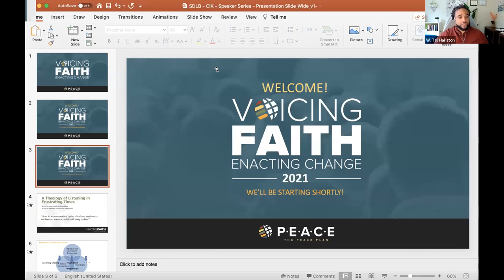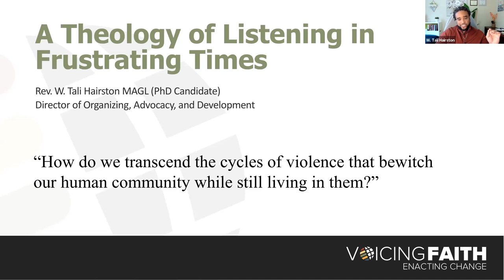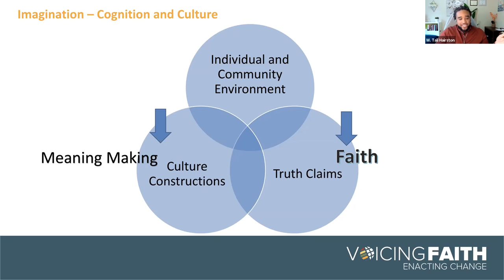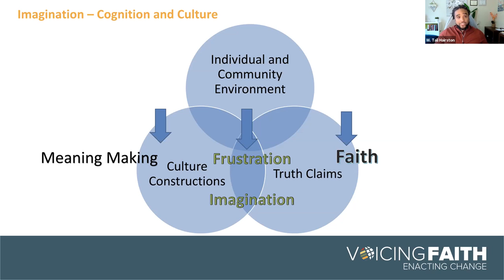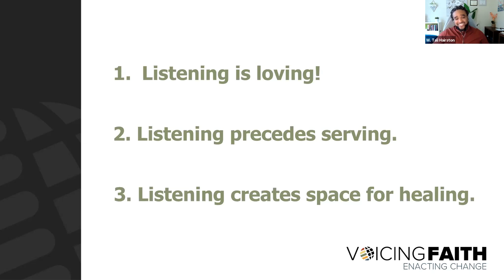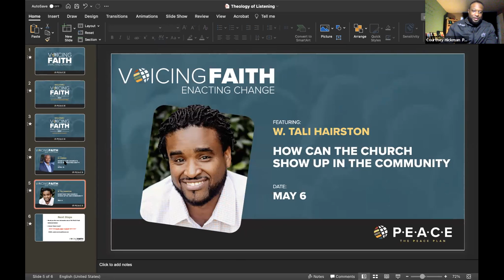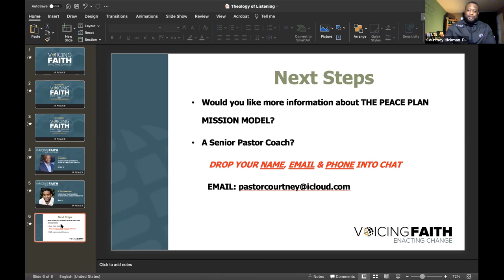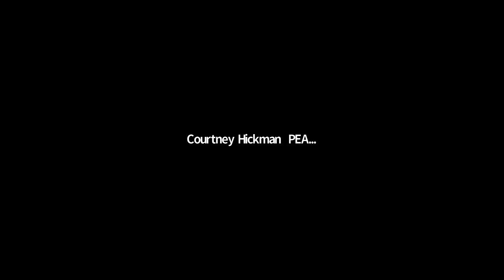VFEC Senior Pastor Session 1: The Theology of Listening in a Frustrated World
Guest W. Tali Hairston, an expert sought out by governments and community leaders to implement transformational listening techniques in challenging cross-cultural settings, shares how listening is a Biblical tool that can help the Church create real change in areas of pain.